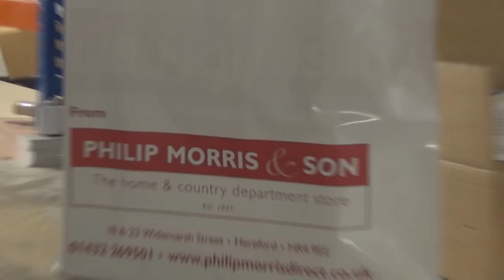About Philip Morris and Son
Philip Morris & Son began as a traditional market town hardware store in in 1845. The modern incarnation of the business still remains in the same rural location, but we have expanded our product range to serve the wider needs of the people of Herefordshire. Nowadays our shop is a thriving small department store, specialising in the country clothing market.

Additionally, at the beginning of the millennium our Managing Partners identified the potential available in online trading. The evolution into e-commerce proved to be an excellent diversification that has driven the rapid growth of the business in recent years, and accounts for a large majority of the company’s turnover. We are now firmly established as an online retailer with a national reputation.